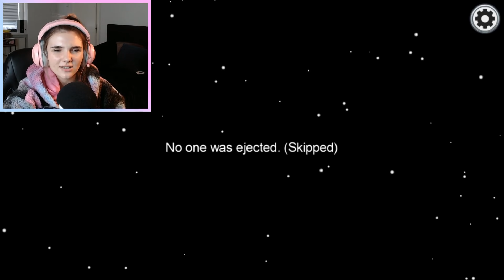IMPOSTOR ale klamala som môjho BFF!! 😁 ∣ AMONG US🤪